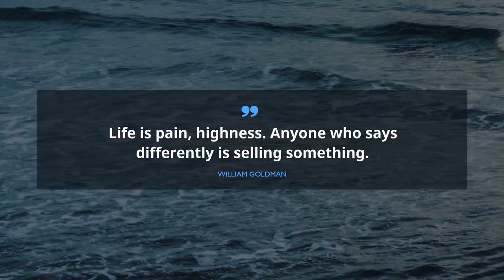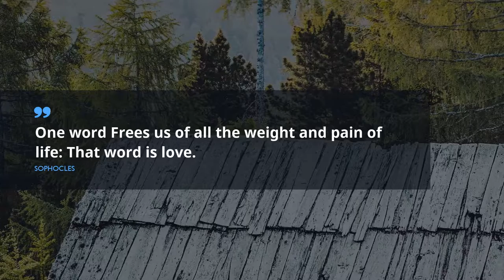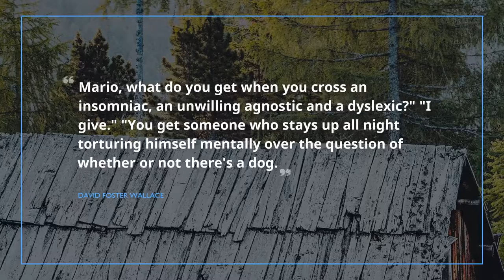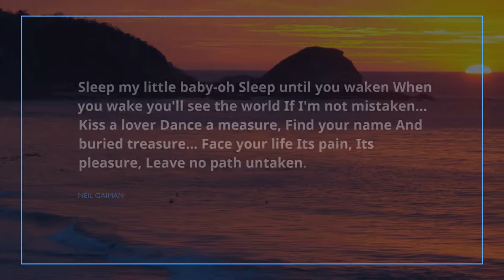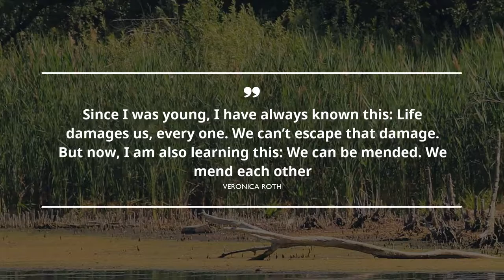20 terrific Quotes about Pain / Good Quotes / Quotes for Facebook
Meet the selection of the most accurate quotes about Pain from our leading experts. You will find out words of wisdom from such outstanding and powerful leaders as Oprah Winfrey, William Goldman, and Charles Bukowski.
If you want to learn the citations from the video, pick them up in video description.
 Take a look on this complex world through a small but brilliant expression. Any of these miraculous citations about Pain can improve your lifestyle by optimizing your understanding of Pain. Gathered by us, these wonderful expressions will awake your creativity and help you glance on your everyday routine with a fresh eye.

If you want to save all of your favorite quotes about Pain you’ve learned in this program, just copy them from the section below and paste into your Facebook, WhatsApp, Instagram, Skype, Tinder, Snapchat status bar so other people could enjoy this wisdom

These are 20 superior quotations about Pain:
1) Turn your wounds into wisdom.
 ― Oprah Winfrey

2) Pain insists upon being attended to. God whispers to us in our pleasures, speaks in our consciences, but shouts in our pains. It is his megaphone to rouse a deaf world.
 ― C.S. Lewis

3) Life is pain, highness. Anyone who says differently is selling something.
 ― William Goldman

4) I imagine one of the reasons people cling to their hates so stubbornly is because they sense, once hate is gone, they will be forced to deal with pain.
 ― James A. Baldwin

5) You think your pain and your heartbreak are unprecedented in the history of the world, but then you read. It was books that taught me that the things that tormented me most were the very things that connected me with all the people who were alive, who had ever been alive.
 ― James A. Baldwin

6) It's so hard to forget pain, but it's even harder to remember sweetness. We have no scar to show for happiness. We learn so little from peace.
 ― Chuck Palahniuk

7) There are ships sailing to many ports, but not a single one goes where life is not painful.
 ― Fernando Pessoa

8) One thing you can't hide - is when you're crippled inside.
 ― John Lennon

9) One word
Frees us of all the weight and pain of life:
That word is love.
 ― Sophocles

10) Mario, what do you get when you cross an insomniac, an unwilling agnostic and a dyslexic?"

"I give."

"You get someone who stays up all night torturing himself mentally over the question of whether or not there's a dog.

11) Behind every beautiful thing, there's some kind of pain.
 ― Bob Dylan

12) But who can remember pain, once it’s over? All that remains of it is a shadow, not in the mind even, in the flesh. Pain marks you, but too deep to see. Out of sight, out of mind.
 ― Margaret Atwood

13) Sleep my little baby-oh
Sleep until you waken
When you wake you'll see the world
If I'm not mistaken..

Kiss a lover
Dance a measure,
Find your name
And buried treasure..

Face your life
Its pain,
Its pleasure,
Leave no path untaken.
 ― Neil Gaiman

14) Face your life, its pain, its pleasure, leave no path untaken.
 ― Neil Gaiman

15) You," he said, "are a terribly real thing in a terribly false world, and that, I believe, is why you are in so much pain.
 ― Emilie Autumn

16) The pain of parting is nothing to the joy of meeting again.
 ― Charles Dickens

17) Did you really want to die?"
"No one commits suicide because they want to die."
"Then why do they do it?"
"Because they want to stop the pain.
 ― Tiffanie DeBartolo

18) We don’t even ask happiness, just a little less pain.
 ― Charles Bukowski

19) If you spend your time hoping someone will suffer the consequences for what they did to your heart, then you're allowing them to hurt you a second time in your mind.
 ― Shannon Alder

20) Since I was young, I have always known this: Life damages us, every one. We can’t escape that damage. But now, I am also learning this: We can be mended. We mend each other
 ― Veronica Roth
You will find a multitude of expressions based on life experience of famous people about Pain here, just follow this constantly updating channel with gigantic database for any case. Get inspired with Famous Quotes!

These sources of revelation contain more than simple words from famous movie stars, businessmen, philosophers, or singers. Here, in Famous Quotes, there is a collection of wisdom from the most popular books.
Did you find something useful here? Do you know a more appropriate phrase about Pain? Please tell us your advice in the comments under the video.